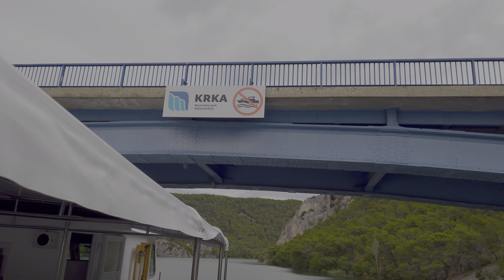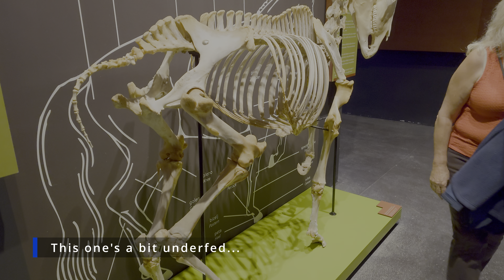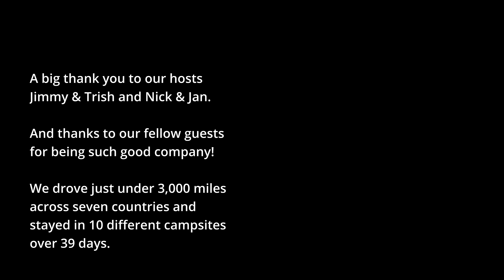Slovenia & Croatia Caravan Tour 2024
This is our video of the Caravan & Motorhome Club Slovenia & Croatia Tour. Fourteen couples in motorhomes, caravans and camper vans all met up at Lake Bled for a wonderful 25 day escorted tour. It's best viewed on a 4K HDR-capable device such as a big OLED TV.

00:00 Croatia & Slovenia caravan tour
00:35 Strasbourg
01:32 Pilsensee
02:02 Zugspitze
04:53 Lake Bled
05:53 Vintgar Gorge
07:03 Ljubljana
08:36 Zagreb
11:02 Plitvice
13:22 Biograd
13:52 Trogir
17:16 Split
18:19 Cyclone Boris
19:24 Zadar
21:42 Krka National Park
24:04 Mošćenička Draga
25:04 Pula
25:51 Rovinj
26:58 Krk Island boat trip
29:49 Pivka Jama
30:45 Lipica stud farm
31:47 Postonja cave
32:51 Predjama castle
33:44 The last supper
34:23 The journey home